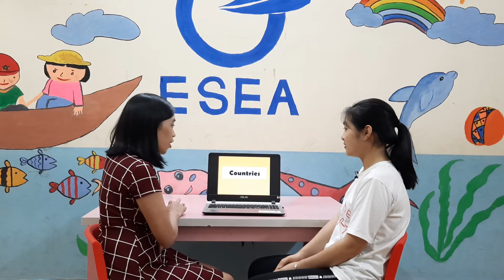Đặng Thị Phương Anh - Solutions 1B3 - Midtest